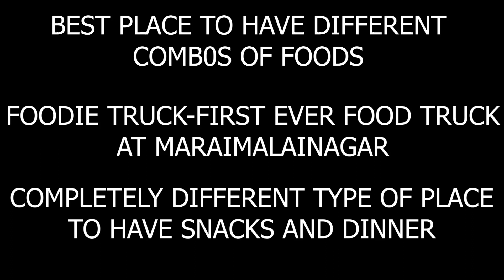DOSAI AND KUDAL CURRY | BEST FOOD TRUCK TO HAVE DIFFERENT DISHES| FOODIE TRUCK AT MARAIMALAINAGAR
Content :
  I this video i had experienced a food truck at my area .We had burger,french fries cheesy and mutton curry dosai with kudal curry, crab soup,idli and few more other dishes.I liked the veg chutney and veg gravies and curry dosa and burger patty too.So to know more food related things do subscribe and support us.

TEAM:
camera - Rohith

Location:
Foodie Truck-Near Municipal office (Maraimalai Nagar)